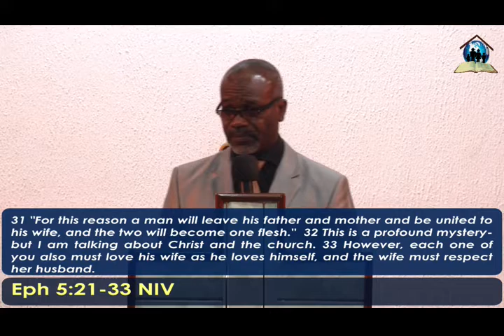The Husband The Father The Man Of God || Rev. Sylvester Onyemalechi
Rev. Sylvester Onyemalechi || The Husband The Father The Man Of God

Jesus Family Outreach is a ministry that is set up to take the word of God to the nations especially to the family of Jesus on earth. We fund and support evangelical work in Africa and the entire world and do charity work.

Our ministry activities include:
1. We organize Christian outreach meetings:
a. Seminars and conferences on Christian maturity
b. Renewing the mind seminars
c. Singles Only conferences and meetings
d. Couples Only seminars and services
2. Leadership development programs:
a. Establishment of Jesus Family Bible School to train and commission ministers of the gospel.
b. Just For Students Outreach to help our youths identify their purpose and gifting and motivate them to pursue it and become great achievers in life.
c. Give scholarship to students who have no one to pay their school fees.
d. Conducting leadership seminars to train and retrain leaders.
3. Church ministry
• Jesus Family Fellowship – ABible based, Pentecostal charismatic and multi-tribal church headquartered in Ikotun, Lagos, Nigeria.
4. Publications
• Success info
• Bible news
• Relationships
• Books
5. Success tapes
6. E-outreach
7. Foreign missions